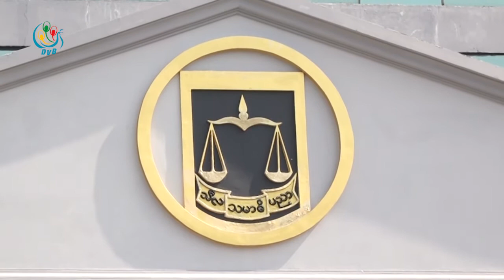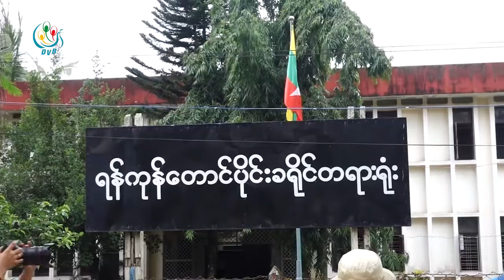DVB - တရားဥပေဒစိုးမိုးေရး ၇၅ ရာခိုင္ႏႈန္းေလာက္ အားနည္းေနဟု ေဝဖန္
လက်ရှိ တရားဥပဒေစိုးမိုးရေးက ၇၅ ရာခိုင်နှုန်းလောက်အထိ လျှော့ကျအားနည်းသွားပြီလို့ မြန်မာနိုင်ငံရှေ့နေများကွန်ရက်က ဝေဖန်ပြောဆိုလိုက်ပါတယ်။ သူဇာလင်းသတင်းပေးပို့ထားပါတယ်
DVB TV -